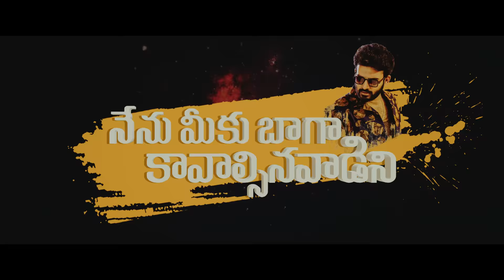Nenu Meeku Baaga Kavalsinavaadini Trailer | Kiran Abbavaram, Sanjana | Manisharma | Kodi Divyaa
Here's the Mass Trailer of NenuMeekuBaagaKavalsinavaadini starring KiranAbbavaram, SanjanaAnand and SonuThakur in lead roles.

Film : Nenu Meeku Baaga Kavalsinavaadini
Starring : Kiran Abbavaram, Sanjana Anand and Sonu Thakur
Director: Sridhar Gadhe
Screenplay & Dialogues : Kiran Abbavaram
Producer: Kodi Divya Deepthi
Co-producer : Naresh Reddy Mule
Music Director: Manisharma
DOP: Raj Nalli
Editor: Prawin Pudi
Art Director: Upendra Reddy
Choreographer : BABA BHASKAR
Executive Producer: Bharat Rongali
PRO : Eluru Srinu - Meghashyam
Digital